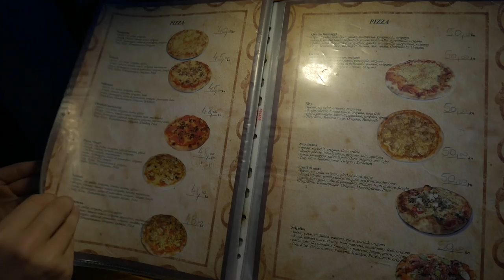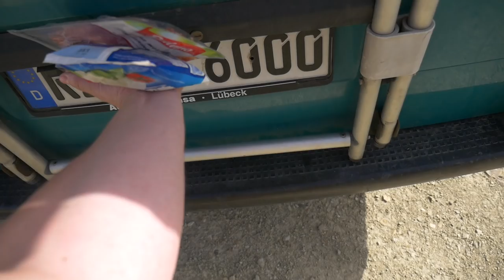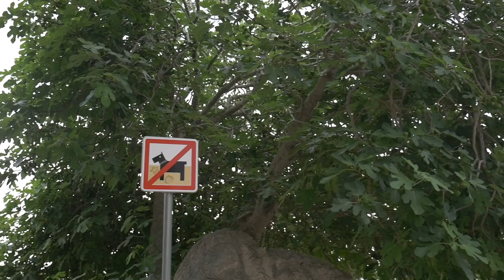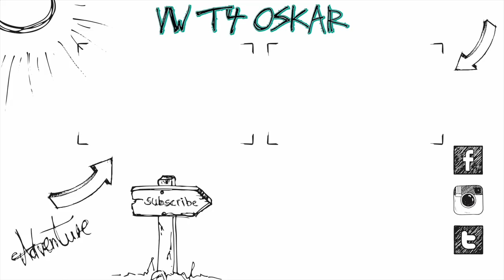Nächster Stellplatz direkt am Wasser in Kroatien :) | Makarska, Posedarje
Heute gehts weiter und wir haben wieder einige schöne Plätze in Kroatien direkt am Wasser entdeckt! :)
Orte:
Equipment:
Panasonic G70
12-35mm f2.8 Objektiv

Altes Equipment:
Vlog Kamera
20mm f1.7 Objektiv
25mm f1.7 Objektiv